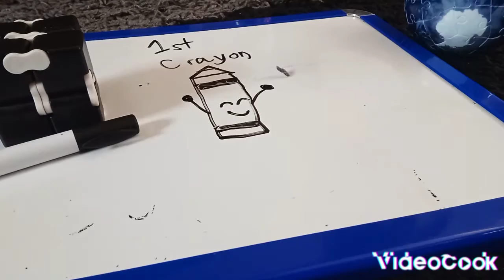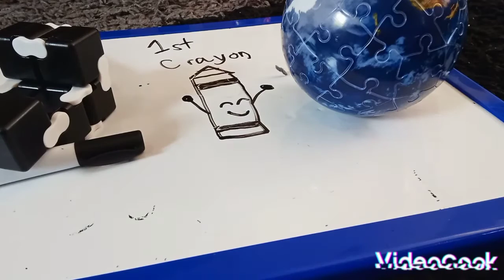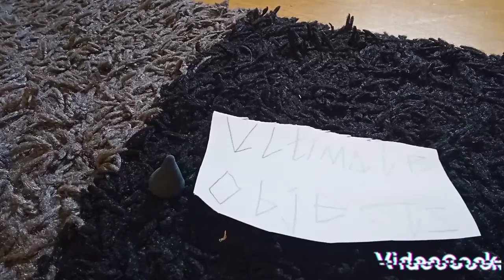UO 4: The Debuting Catastrophe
contestant voting ONLY so don't vote.